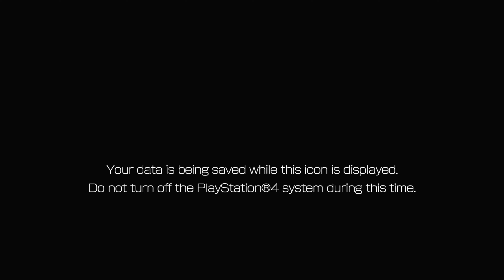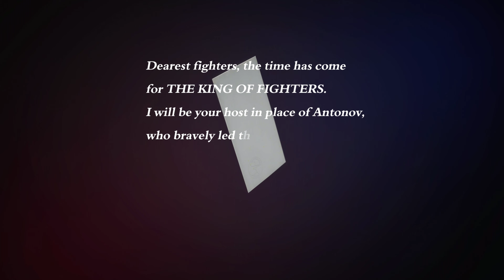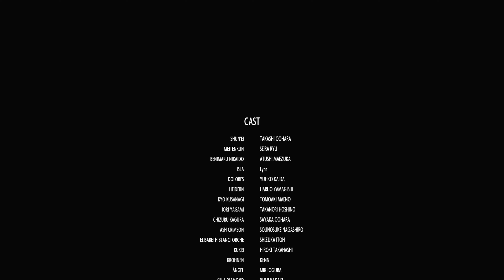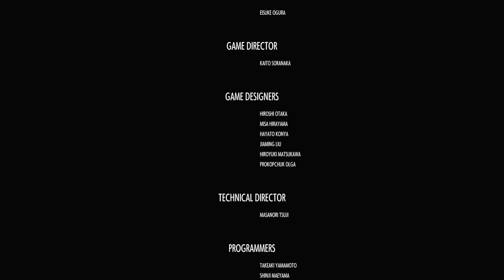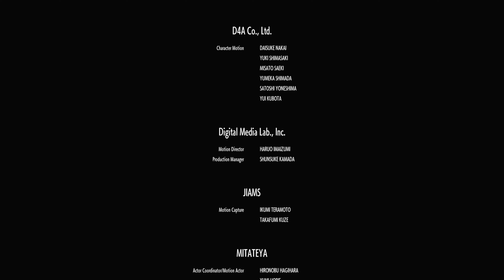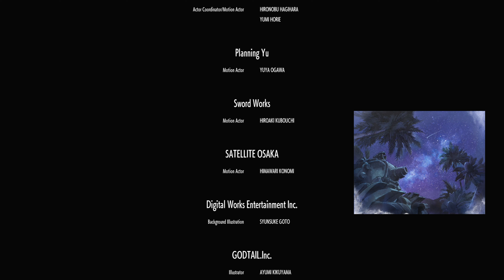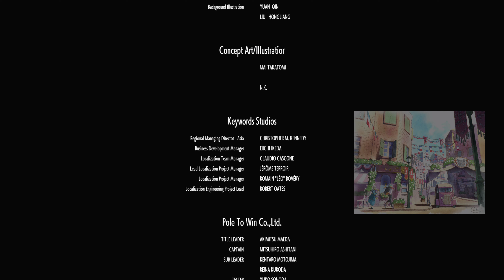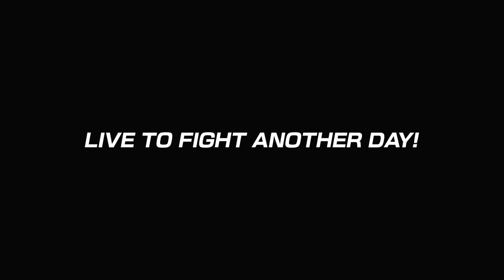The King of Fighters XV (PlayStation 4) 【Longplay】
Data de lançamento inicial: 14 de Fevereiro de 2022
Série: The King of Fighters
Desenvolvedor: SNK
Distribuidora: SNK
Gênero: Luta
Plataformas: PC, PlayStation 4, PlayStation 5, Xbox Series